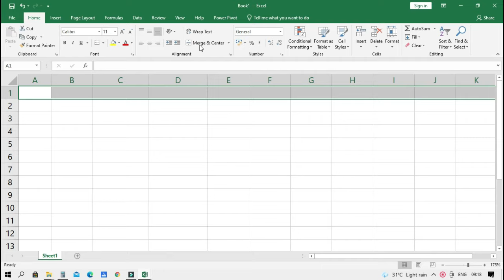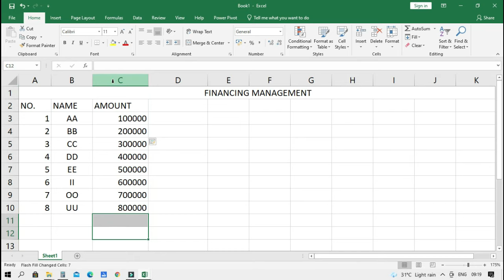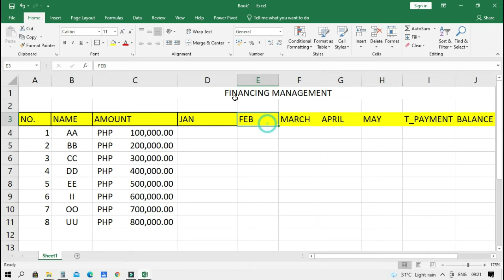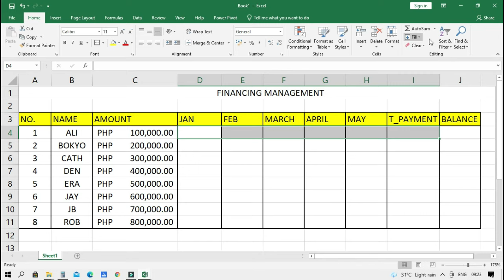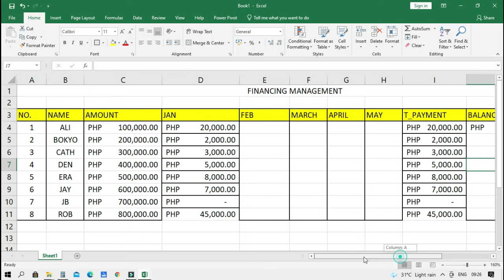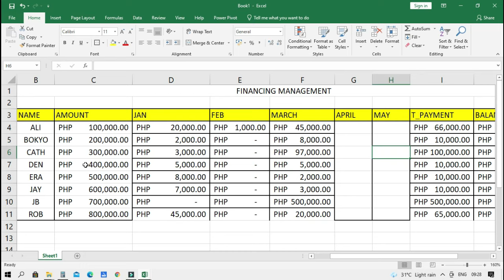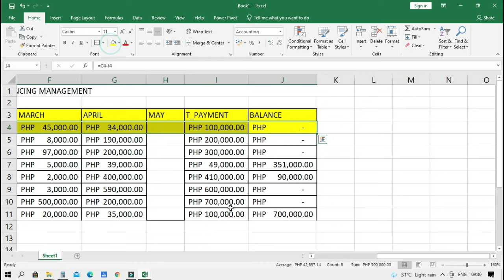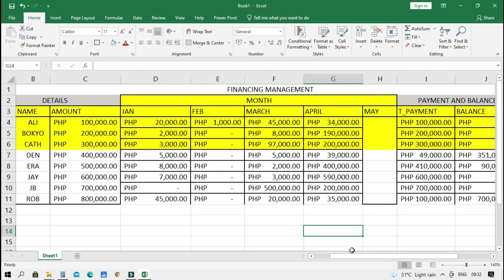HOW TO MANAGE PAYMENT ON YOUR LENDING BUSINESS